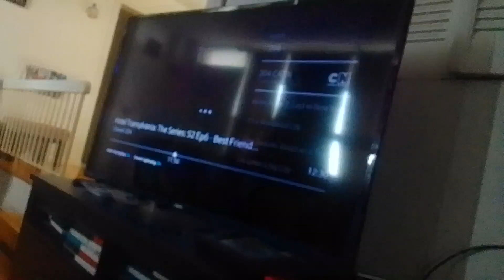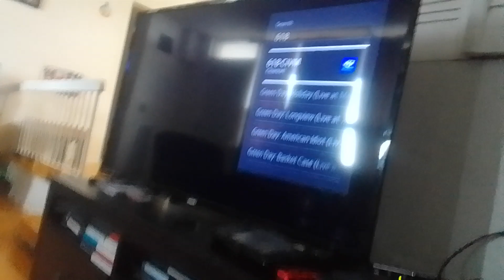pink rabbit virus glee club beast's reaction to rovu 2 of 3 eye alien mem/zen turn to v b supernoobs